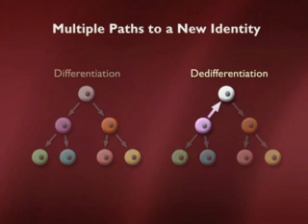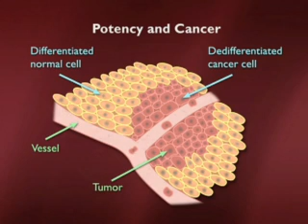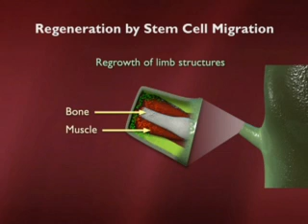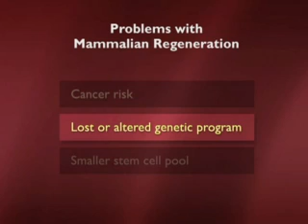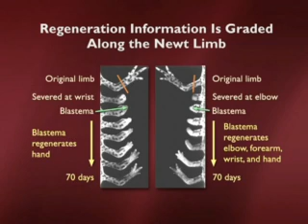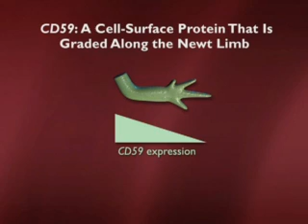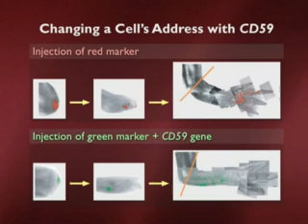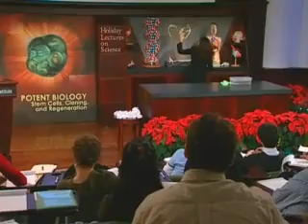Adult Stem Cells and Regeneration Part 4 of 6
This lecture by Dr. Nadia Rosenthal discusses the importance of adult stem cells in the tissue maintenance, development and regeneration. Part 4 of 6.

HHMI description:
Mature organisms have stem cells of various sorts, called adult stem cells. Adult stem cells supply cells that compensate for the loss of cells from normal cell death and turnover, such as the ever-dying cells of our skin, our blood, and the lining of our gut. They are also an essential source of cells for healing and regeneration in response to injury. Some animals, such as sea stars, newts, and flatworms, are capable of dramatic feats of regeneration, producing replacement limbs, eyes, or most of a body. It is an evolutionary puzzle why mammals have more limited powers of regeneration.

Researchers are interested in pinpointing where adult stem cells reside and in understanding how flexible adult stem cells are in their ability to produce divergent cells such as muscle and red blood cells. Understanding the sources and the rules for the differentiation of adult stem cells is essential for tapping their therapeutic potential. Since consenting adults can provide adult stem cells, some people think that adult stem cells may be a less controversial area of research than embryonic stem cells.